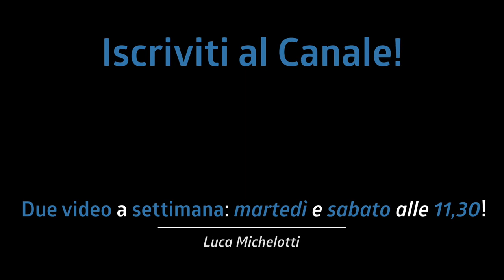LORO LO USANO! ...ma sapevi che questo groove è solo un semplice DOPPIO PARADIDDLE?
Loro lo usano (o lo hanno usato) moltissimo.
Tutti lo sentono ma pochi sanno che questo groove è solo un doppio paradiddle.

♬ My gear:
Kits: